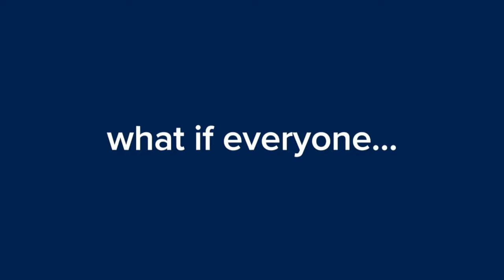Dr. Robert Bullard: The Stephen H. Schneider Award for Outstanding Climate Science Communication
Join Climate One for a special evening honoring Robert Bullard with the ninth annual Stephen Schneider Award for Outstanding Climate Science Communications. Often described as the father of environmental justice, Bullard has written several seminal books on the subject and is known for his work highlighting pollution on minority communities and speaking up against environmental racism in the 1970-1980s.

Established in honor of Stephen H. Schneider, one of the founding fathers of climatology, the $15,000 Schneider Award recognizes a natural or social scientist who has made extraordinary scientific contributions and communicated that knowledge to a broad public in a clear, compelling fashion.

“I am truly humbled and honored to be receiving the 2019 Stephen Schneider Award for Outstanding Climate Science Communication,” says Dr. Bullard. “This award recognizes the importance of working across multiple disciplines, sectors and social groupings. More importantly, it also validates my core values and guiding principle of giving back, reaching out to diverse communities, and training the next generation of environmental and climate leaders.

The quest for climate justice is an intergenerational thing.  The time for growing diverse leaders and diverse messengers is now.”

Bullard will be joined by fellow equity expert Adrianna Quintero, director of diversity, equity, and inclusion at the Energy Foundation, in a conversation about communicating climate change in an engaging and inclusive manner.

Immediately after the conversation, fellow Schneider Award winner Michael Mann will present the 2019 award in a short ceremony. Reception with wine and hors d'oeuvres to follow.